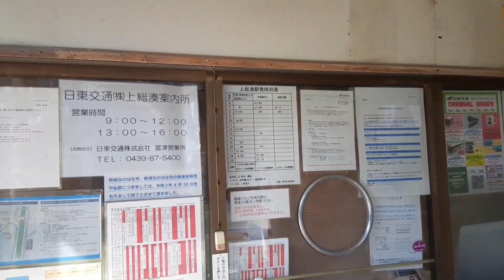【富士重工】内房線上総湊駅【日東交通】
今回は内房線上総湊駅にて日東交通の8E富士重工等を撮影しました。山と海に囲まれた素晴らしい駅です。